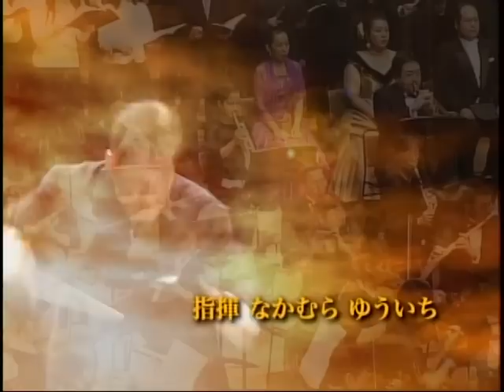シュミット交響楽団 ベートーヴェン 第九コンサート Beethoven symphony No.9 DVD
シュミット交響楽団・シュミット合唱団　ベートーヴェン　交響曲第９番　合唱付
文京シビックホール　２００９・１１・２１　第九コンサート
schmitt-symphoniker Beethoven symphonie No,9 Choral Op.125
DVD title
シュミット交響楽団の第九　ブログ
シュミット交響楽団・合唱団はネットで全国から集まったアマチュア（１２歳～７５歳）団体です。